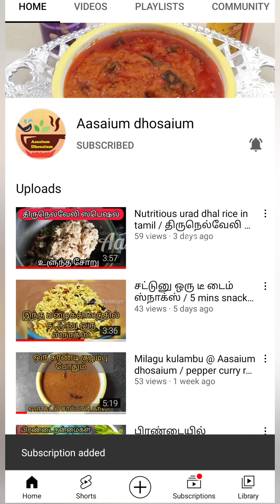Mushroom briyani in tamil / பாஸ்மதி அரசியல் குழையாமல் பிரியாணி செய்வது எப்படி❓Most requested video